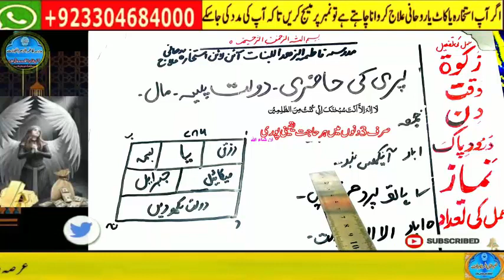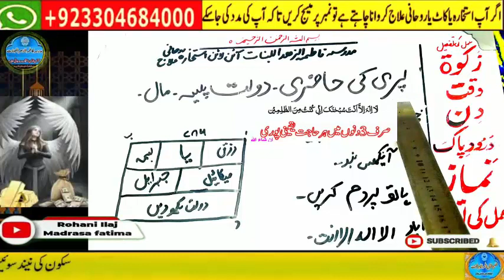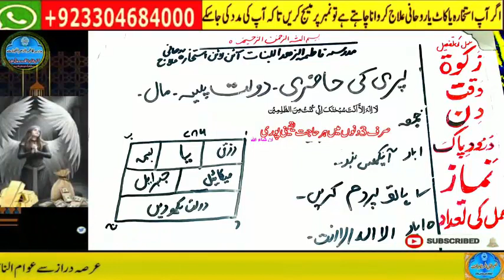Amir hone ka wazifa, daulat ka wazifa, rizq ka wazifa, wazifa for money, jab, pari, mokil ka amal